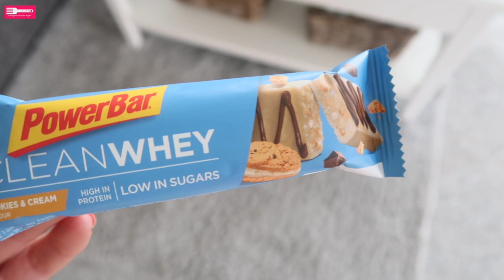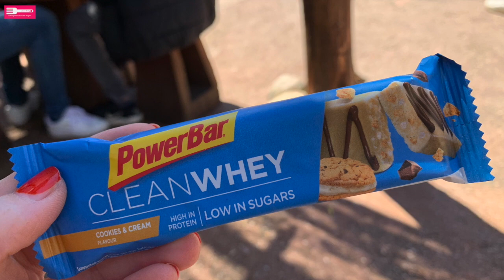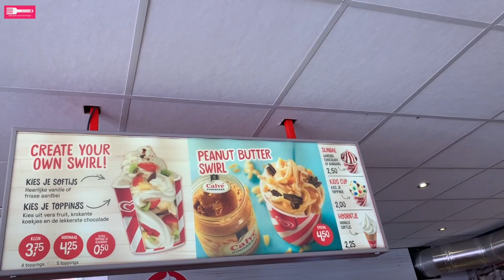FOOD DIARY #141 I Cheatday in Holland 🍟🥐🌭🍔🍦🍭 Pommesliebe 🍟❤️ Sandras Kochblog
Jeden Sonntag lade ich hier für Euch ein Food Diary hoch, ich ernähre mich überwiegend Low Carb und zeige Euch viele Rezepte, die Ihr alle auf meinem Foodblog findet.

Diese Woche waren wir spontan in Holland und haben da echt ungesund aber lecker gegessen. Es waren zwei richtige Cheatdays mit Pommes, Frikandeln und Süßigkeiten 😂

 Alle Low Carb Produkte und auch alle Rezepte, habe ich Euch weiter unten verlinkt.

Schoko Drops
Zuckerfreie Schokoladensauce
Low Carb Lakritz
Low Carb Weingummi
Low Carb Weingummi Kirschen
Zuckerfreie Schokolade im 6-er Paket
Ingwer Shots

FAQ:

Welche Ausrüstung benutzt Du?

Foto Kamera: Canon EOS 750d
Video Kamera: Canon Powershot G7X

AD  im Videotitel: Das Video enthält eine bezahlte Produktplatzierung

Vielen lieben Dank fürs Zuschauen Ihr Lieben und bis zum nächsten mal ❣️

Ich freu mich von Euch zu lesen ❣️

Eure Sandra 😘